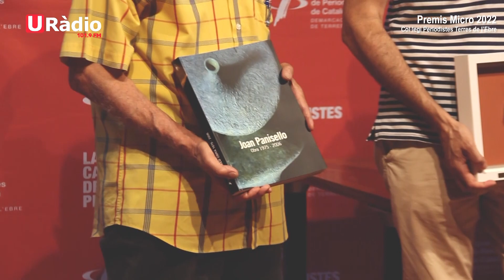El GEPEC i el servei de Premsa de l’Ajuntament de Tortosa, guanyadors dels Premis Micro 2022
Ahir el col·legi de Periodistes a la demarcació de les Terres de l'Ebre estava de festa. Com cada any, els periodistes ebrencs guardonaven amb el micro obert y micro tancat les diferents entitats, ajuntaments i associacions del territori.

Aquest any, el micro obert ha anat per a l'ONG mediambiental GEPEC, que recollien el premi emocionats i remarcaven la importància d'aquest premi atorgat pels mateixos periodistes.

En canvi, el micro tancat, s'ha tornat a donar a la teulada de l'Ajuntament de Tortosa, aquest any Meritxell Roigué s'ha salvat, però no el seu antic cap de premsa Carles Ferrando. El periodista no va acudir a la gala, no obstant això, va enviar un comunicat on explicava els motius pels quals creia que no es mereixia aquest premi.

El Micro Daurat enguany ha recaigut en el veterà periodista Tomàs Alcoverro, amb lligams estrets amb Gandesa.

A banda, en l'acte, Josep Baubí, president del col·legi, va voler reivindicar el paper del periodisme a l'Ebre, la falta d'atenció dels mitjans catalans i també, l'excés de rodes de premsa que s'ha tingut aquests últims mesos. També va parlar del nou servei per a les col·legiades que siguin objecte de les violències masclistes, ciberassetjament o agressió sexual. En aquests supòsits, el col·legi prestarà un servei d'atenció i assistència gratuït a les víctimes.

Amb tot, la gala va ser un punt de trobada entre professionals del sector Ebrencs, sempre al peu de la notícia i la ciutadania.